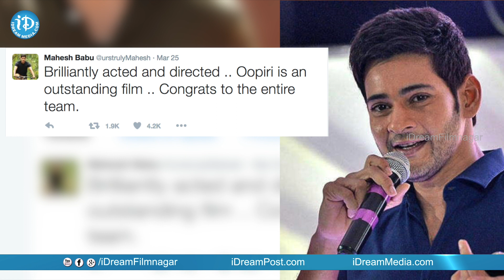Mahesh Babu Special Tweets On Oopiri Movie || Nagarjuna || Karthi || Tamannaah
Super star Mahesh Babu who watched Oopiri movie on Friday night used his twitter platform to express his views on ‘Oopiri’. “Brilliantly acted and directed .. Oopiri is an outstanding film .. Congrats to the entire team,” he tweeted.